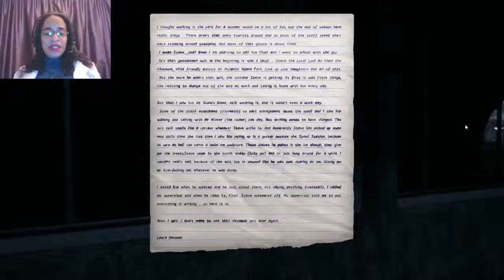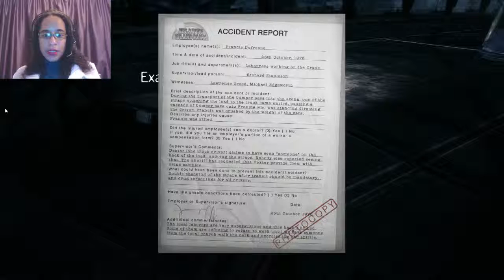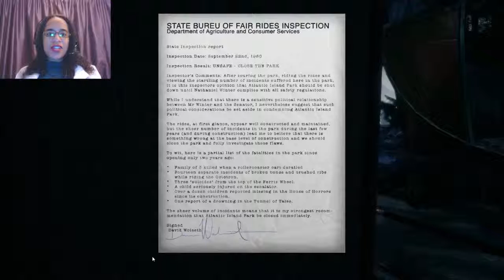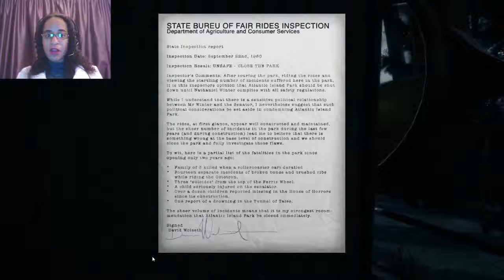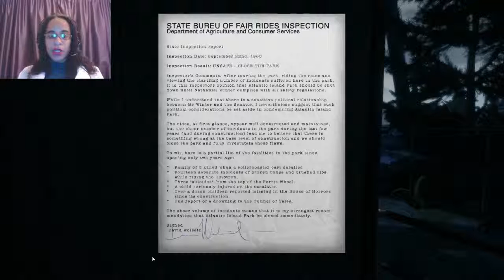Let's Play The Park | Episode 2 | POSTPARTUM DEPRESSION?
In this episode, Lorraine learns more about the strange incidences that happened in Atlantic Island Park to put it in the nightmareish state it is in right now. Also, we learm some things about Lorraine that have me a little worried...